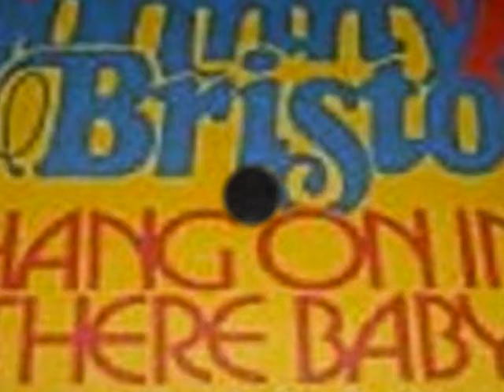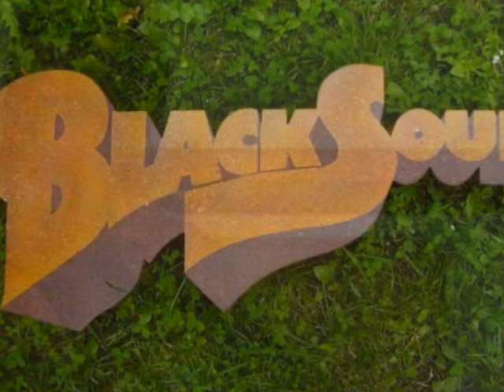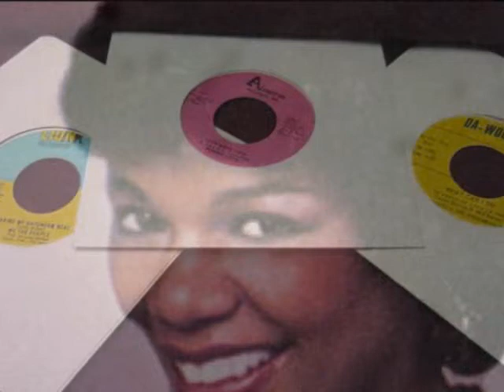Johnny Bristol & Alton McClain - Hang on In There Baby